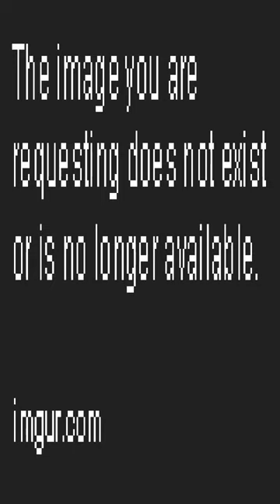Most stressful thing - Dankest memes and comments Wednesday May 24th!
Most stressful thing - Dankest memes and comments Wednesday May 24th! meme,reddit,thank you memes